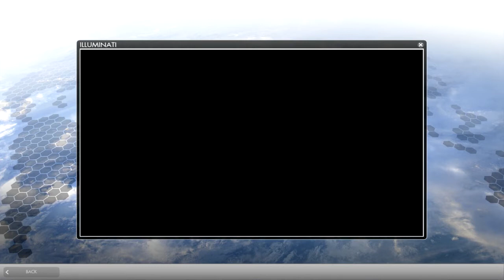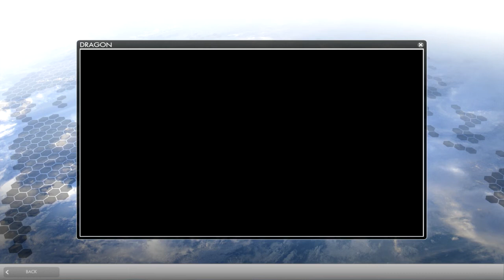The Secret World - Which Secret Society Should I Join - DRAGON - no more votes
edit: voting has ended

YOU DECIDE! Choices Choices Choices.